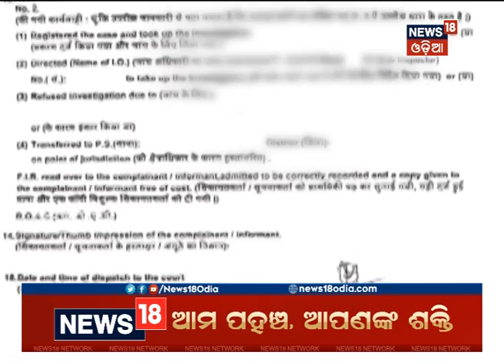Case lodged Against Sura Baba | NEWS18 ODIA